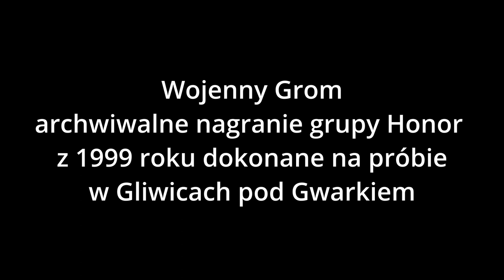Wojenny Grom - Honor instrumentalny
Archiwalne nagranie grupy Honor z 1999 wykonane na próbie w Gliwicach pod Gwarkiem